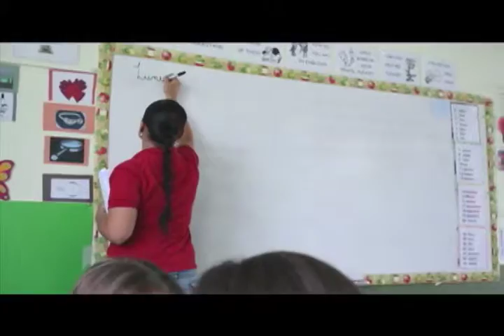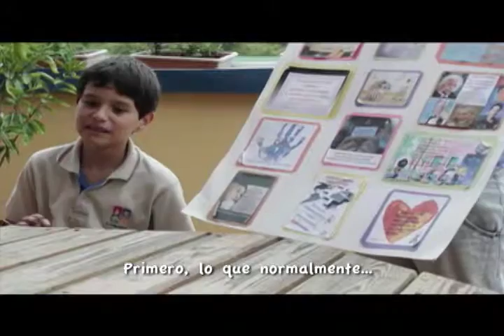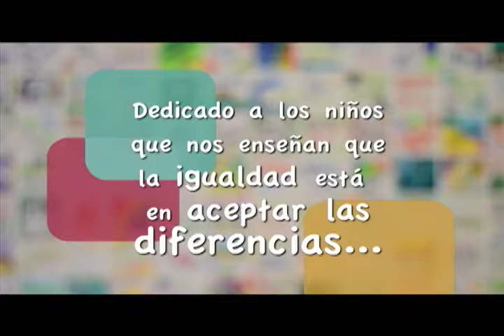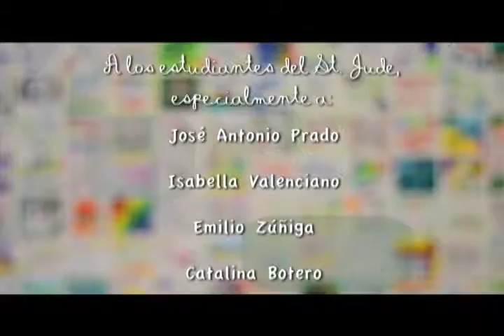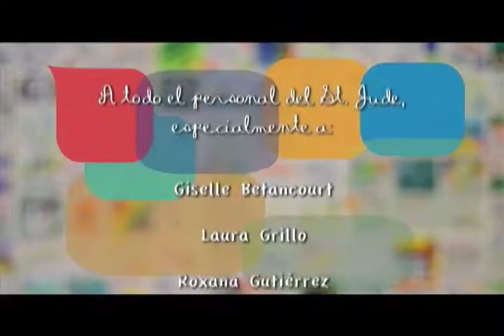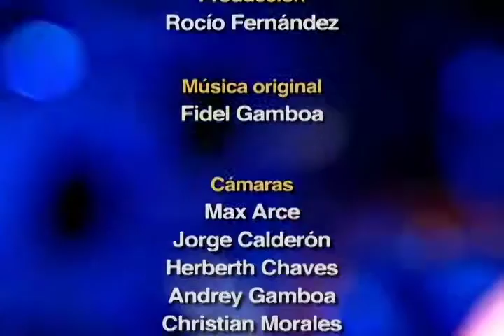Lunes de Cinemateca: Igualmente diferentes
En celebración del día del niño, conversamos con las realizadoras del corto documental Igualmente diferentes, un proyecto que nos muestra lo maravilloso del mundo de los niños.